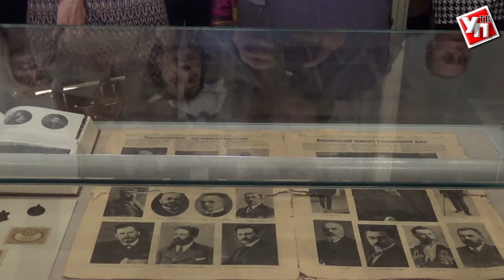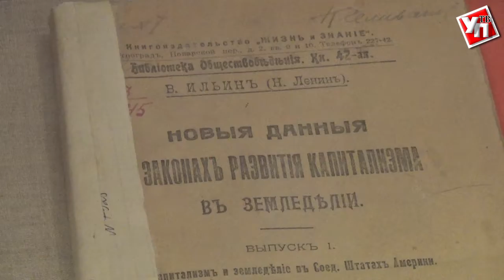Красное и белое. Как выглядел симбирский разлом 1917 года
Подлинную «лампочку Ильича», знаменитые «керенки», фотоальбом революционного выпуска Симбирской классической гимназии – всё это можно увидеть на выставке «Мы наш, мы новый мир построим?» в музее «Симбирской классической гимназии». Эта выставка, прежде всего, о лидерах двух революций, а также о судьбах других наших земляков – выпускников Симбирской классической гимназии.